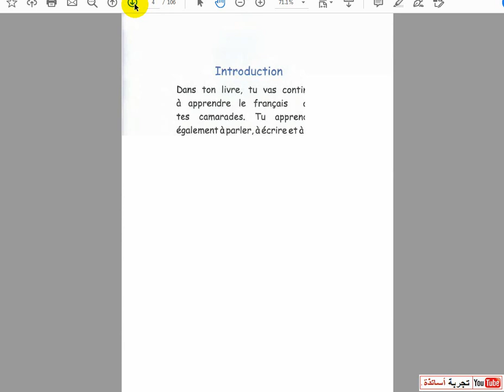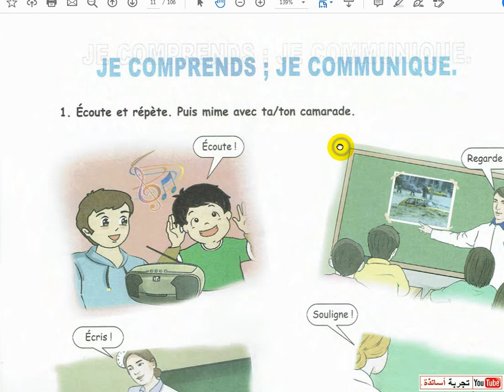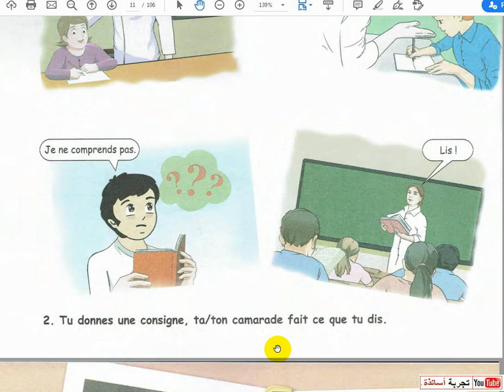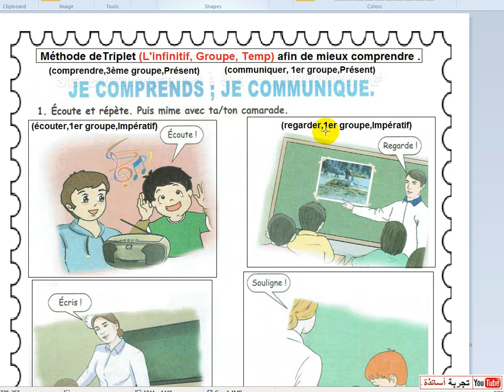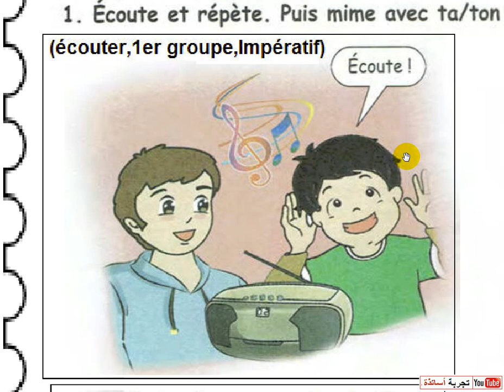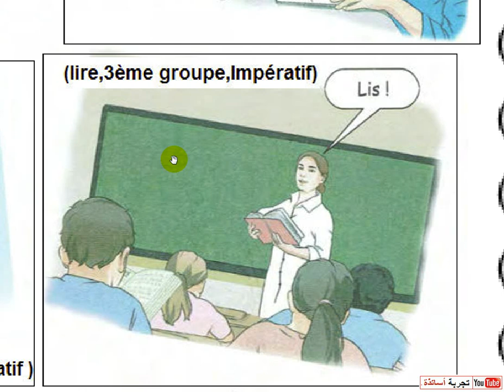5 AP La Langue Française Livre De Lecture Page 10